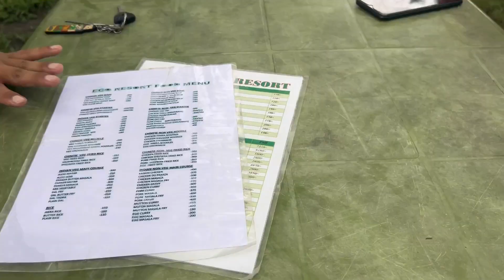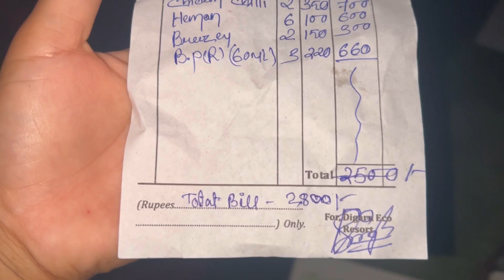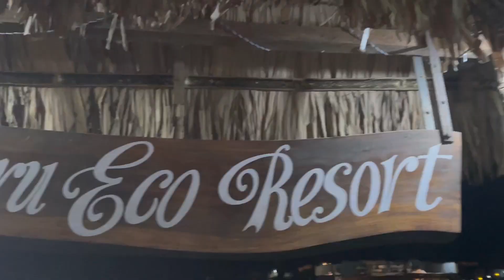Celebrating my Freind’s birthday || at eco resort 🤗